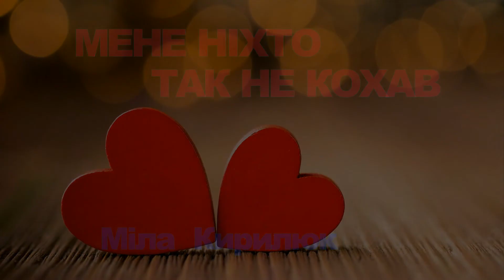МЕНЕ НІХТО ТАК НЕ КОХАВ